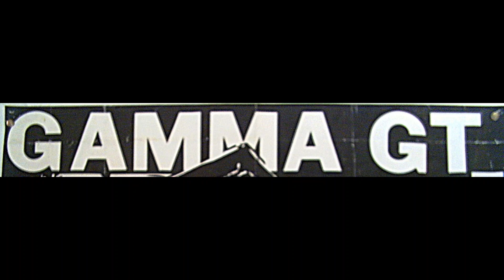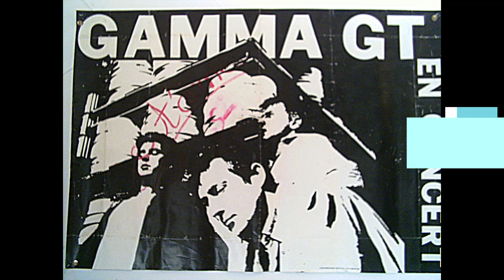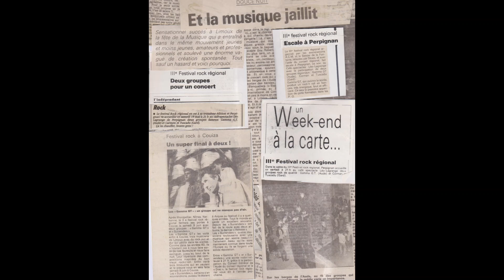GAMMA GT - Le qu'en dira t'on - 1990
GAMMA GT groupe rock audois de la fin des année 80,
Uncl'Stf  basse et chant.  Philippe Colomiès à la guitare, Olivier Illac à la batterie
Enregistré au studio FMR en 1990. cassette sauvée des eaux.